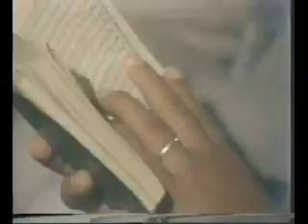ma2adah Ep 048 part2سورة المائدة